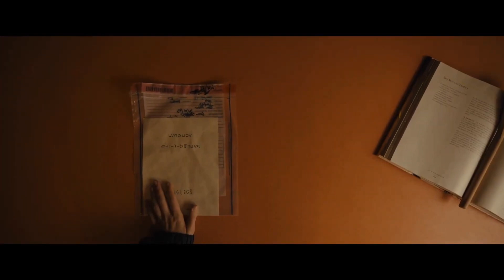LONGLEGS OFFICIAL FINAL TRAILER (2024) Nicolas Cage, Maika Monroe